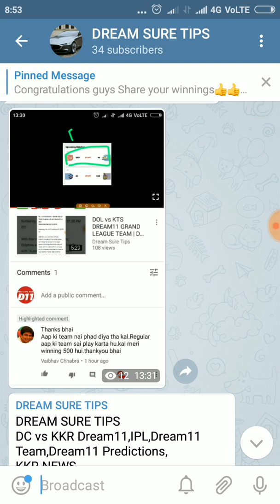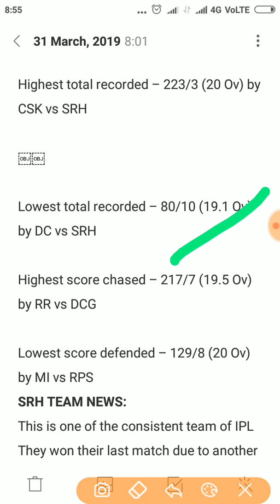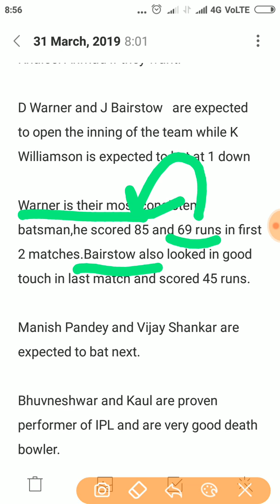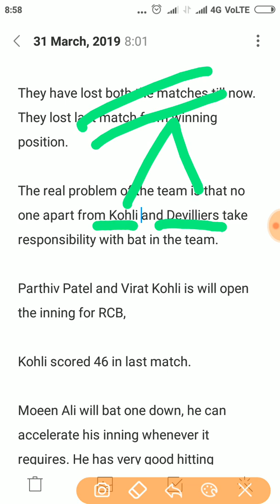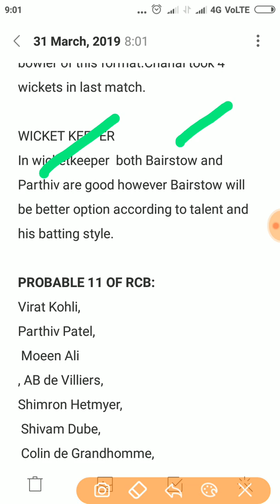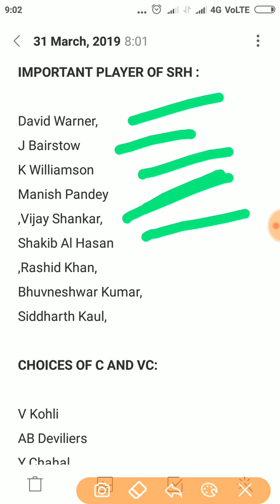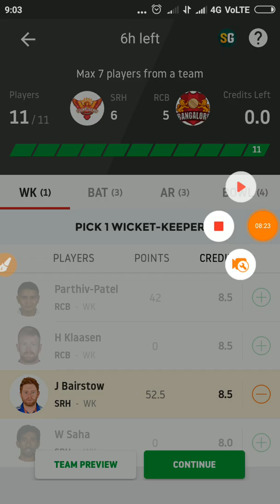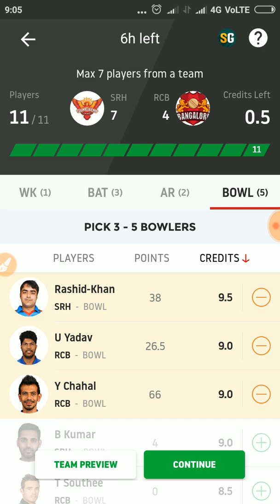SRH VS RCB DREAM11 31 March 4.00 PM IPL 2019 PREVIEW TEAM NEWS, PLAYING 11 Dream sure tips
DREAM SURE TIPS
SRH VS RCB DREAM11 PREDICTION IPL 2019 PREVIEW TEAM NEWS, PLAYING 11